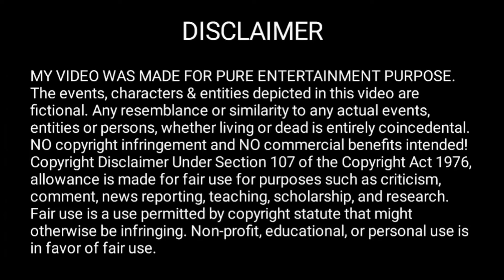The rich bride of the president 💥❤️🌼 Chapter 57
The rich bride of the president explained in Hindi
bl comic explain in Hindi